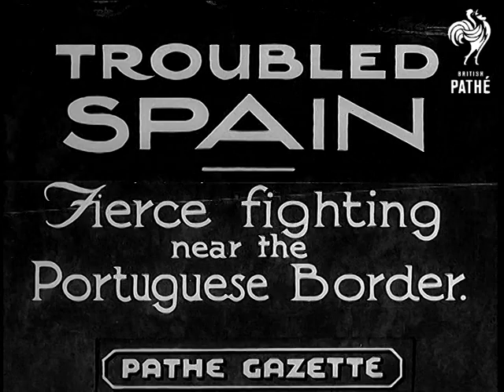Troubled Spain (1936)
Item title reads - Troubled Spain.  Fierce fighting near the Portuguese border.

Spain.

M/S of a tank upside down and lorries which have fallen down a ravine, M/S of people stood at the top. M/S of a car which has been crushed. M/S of children walking over timber in what remains of their house. M/S of houses which have been destroyed by the fighting. M/S of soldiers having soup ladled into bowls from a big pot. C/U of one drinking from it.  M/S and C/U of shell case on the ground.

M/S of walls with cracks and plaster missing.  Various shots of cars which have been crushed and wrecked.  Good C/U of bullet ridden car, L/S of electricity pole which has fallen.  M/S of soldiers sat around, they smile at the camera.  L/S as the camera pans across Badajoz near the Portuguese border. Various interior shots of buildings which have been destroyed by the fighting, timber lies on the ground and the walls have holes in them. Good M/S as a child walks through one of them.

Various shots of holes in the roofs of the buildings.  M/S of a Government aeroplane in the street, it has been brought down and people crowd around it. Various shots as people cheer and Franco's troops walk through the town.
 FILM ID:895.01